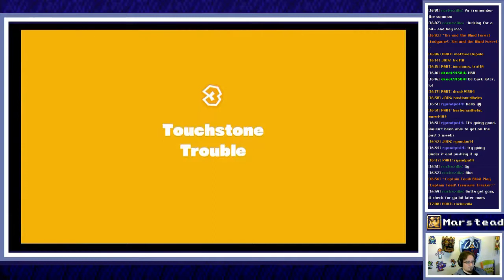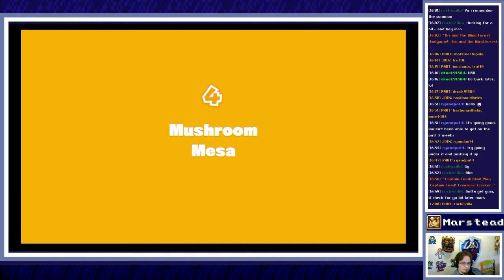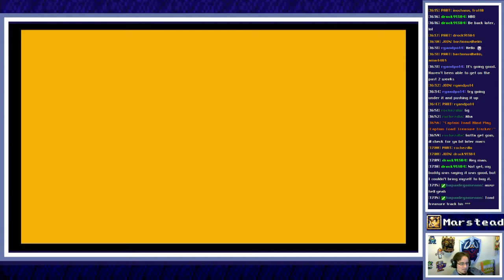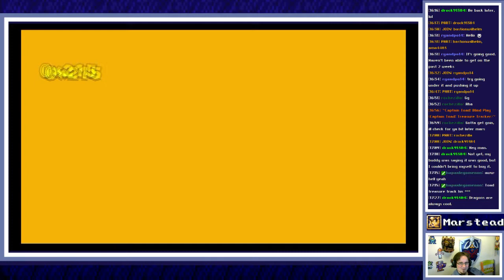✔️ Start Playthrough - Captain Toad: Treasure Tracker [Blind] (Episode 1/3)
[00:00:00] Start

[Level 2: Walleye Tumble Temple] 04:34
[Level 5: Double Cherry Palace] 13:15
[Level 8: Mine Cart Tunnel Throwdown] 25:07
[Boss: Dragon] 30:10
[Scene: Hunt the Lair] 03:20
[Level 12: Briny Bowl Swimming Hole] 39:53
[Level 15: Drop-Road Dash] 50:45
[Boss: Star Express] 58:38